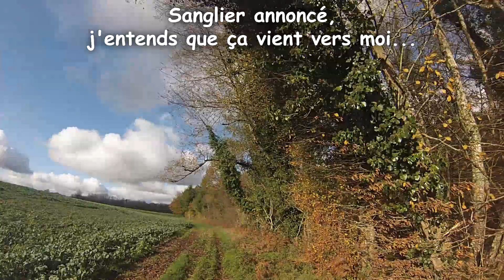Chasse Sangliers & Cerfs / Best Of Saison 2015-2016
Résumé de ma belle saison de chasse 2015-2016 en battue
Tirs de sangliers et de cervidés:
00:04 : 1 sanglier de 70kg
00:45 : 1 cerf 12 cors
01:19 : 1 cerf 14 cors
01:47 : 1 sanglier de 80kg
03:09 : 1 sanglier de 60kg
04:07 : 1 jeune
05:18 : 1 compagnie de sanglier
06:32 : 1 harde de cervidés
08:03 : 1 sanglier de 80kg
09:08 : 1 sanglier de 92kg
10:00 : 1 sanglier de 40kg